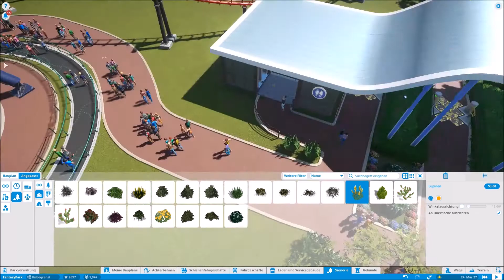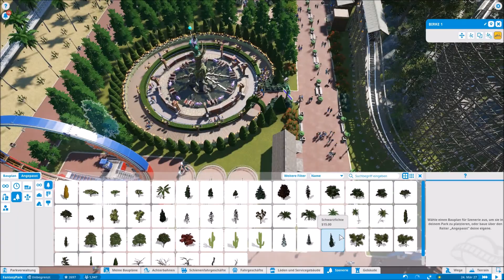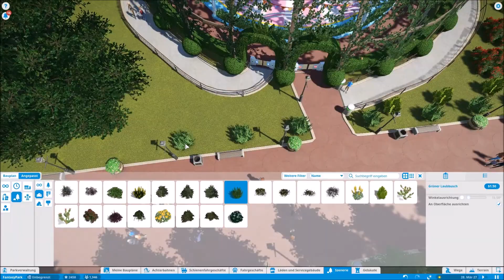Schöner muss mein Park werden! Planet Coaster | SpeedBuild#3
In diesem Video verschönere ich mein Park mit Szenerie Objekten ( Blumen, Bäumen und der Weg am Eingang wird geändert. Dort wir dein neues Gebäude mit Restaurants entstehen. SpeedBuild dazu folgt.